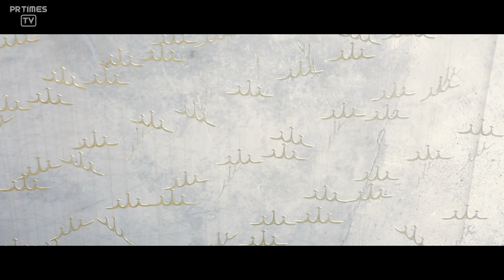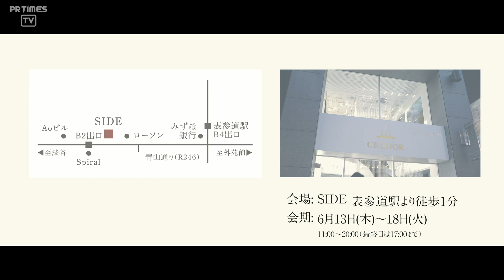ウオッチブランド‹クレドール›45周年記念イベント「ようこそ、黄金の時間へ。」開催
セイコーウオッチ株式会社（代表取締役会長 兼 CEO：服部真二、本社：東京都中央区）は、高級ウオッチブランド‹クレドール›の誕生45周年を記念して、2019年6月13日（木）から18日（火）までブランドの世界観を発信するイベントを、東京・表参道で開催。

‹クレドール›は、1974年にセイコーにおける高級ドレスウオッチブランドとして誕生して以来、 一貫して「装（そう）の美」を追求し続けている国産最高峰のエレガンス・ラグジュアリーブランドです。フランス語で「黄金の頂き（CRÊTE D’OR）」を意味するブランド名にふさわしく、日本の名工の技能と叡智を結集し、細部まで贅を尽くした美しい時計作りを継承しています。

今回のイベントは、「黄金の時間」をテーマに、45周年のブランドのヘリテージを踏まえながら、そのラグジュアリーで華やかなブランドの世界を体感できる空間となっている。